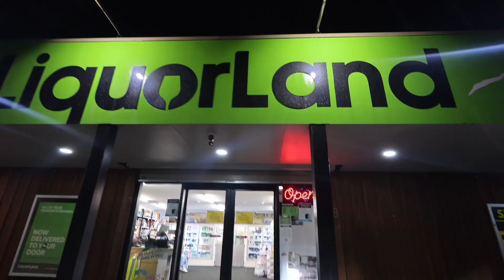Snow trip 2024 | Mt Ruapehu with besties!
Fun memories with fun people!